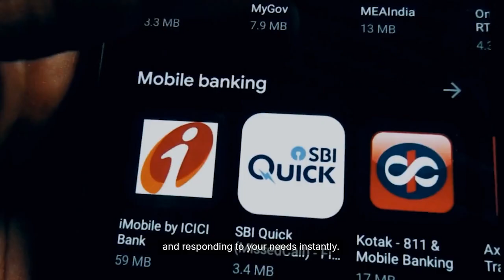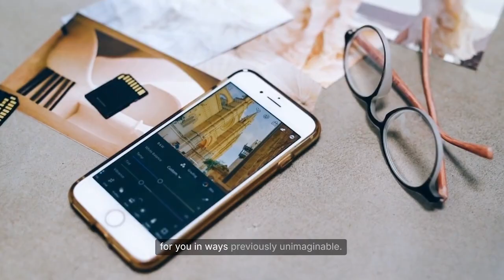NVIDIA’s NeoPhone Is the iPhone Killer No One Expected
The smartphone industry has been dominated by the same players for over a decade  until now. NVIDIA has just entered the arena with a device so powerful, so advanced, and so shockingly futuristic that it instantly changes the conversation. Introducing the NVIDIA NeoPhone, the world’s first true AI-native smartphone designed from the ground up to run next generation generative AI entirely on-device.

In this video, we break down everything that makes the NeoPhone a genuine iPhone disruptor. From its 3nm AI Fusion Processor capable of trillions of operations per second, to its RTX Mobile Neural Engine that delivers desktop-level AI performance in your pocket, NVIDIA isn’t just entering the smartphone world — it’s reinventing it.

You’ll discover how the NeoPhone’s Zero-Latency Quantum OLED display, AI-boosted camera system, and offline real-time generative capabilities push the boundaries far beyond what current smartphones offer. No cloud. No delays. Just instant AI superpowers right in your hand.

If you’ve been waiting for the next big leap — not just an upgrade, but a transformation — the NeoPhone might be the device that finally changes everything.
📌 Is NVIDIA about to end the iPhone era? Watch the full breakdown and decide for yourself.